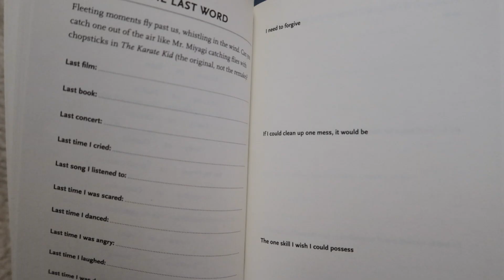SELF CARE DAY | coffee breaks & my self care process vlog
Showing you guys my (simple) self care day! Let me know how you guys do self care!

r e l a t e d

Chargers beanie
Essentials Fear of God Mock Neck Sweater
Yankees Hat
Canon G7x Vlog Camera

Hi I'm Kai! I'm a twenty-something California native balancing a 9 to 5 job and my side project Vacancy. I share videos on my adventures, health & wellness, and more!